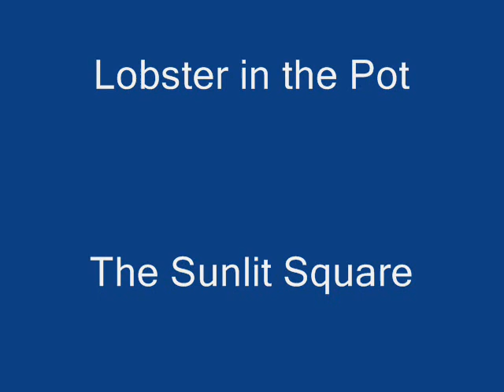Scottish Country Dancing in the park, Lisbon, May 2010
On May 29th 2010, the Telheiras Group performed seven Scottish country dances in the Jardim da Luz, Lisbon, Portugal, as part of the festival, "Feira das Expressões Artísticas 2010". This video shows excerpts from six of the dances, Uncle Bill's Jig, Lobster in the Pot, The Sunlit Square, Glayva, The Lea Rig and The Ballmullo Reel. The music used was taken from recordings by Colin Dewar (UBJ), Mara Shea and Dave Wiesler (LITP),  Marian Anderson (TSS), Keith Smith and Muriel Johnstone (Glayva and The Lea Rig) and the Muriel Johnstone Band (The Balmullo Reel). Apart from the last case, none of the music used was the "correct" music, partly because we were only performing the dances 4 or 5x through as opposed the normal 8x. In the case of The Sunlit Square, we were obliged to use a medley as we did not have a 1x64 strathspey to hand!!! There is a complete vídeo of our "Sunlit Square as a medley" elsewhere on youtube. A final note: in "The Lea Rig", notice the wonderful recovery made by Joana in the first few bars!